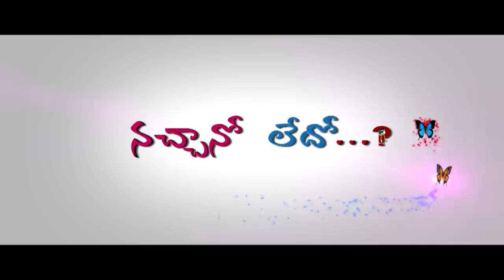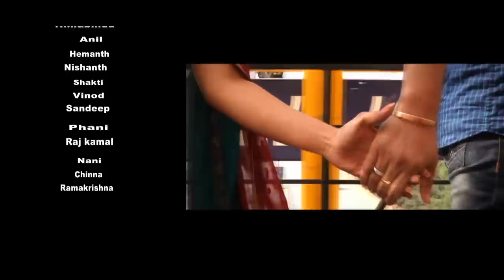Nachano Ledo ? - Telugu Short Film By Nani Golla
Watch Nachano Ledo Telugu Short Film by Nani Golla